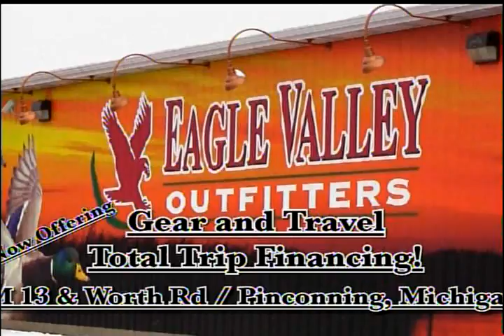Spring Fishing, Esnagami Lodge, 2010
Fishing for Walleye at Esnagami Lodge, Spring 2010